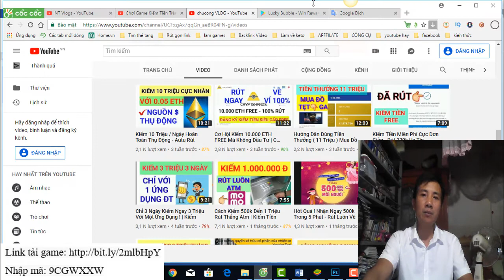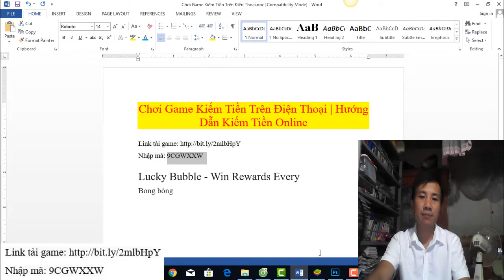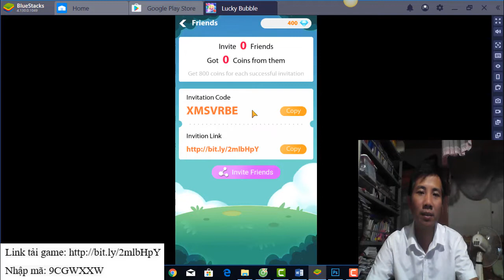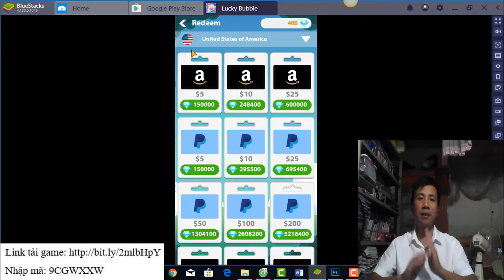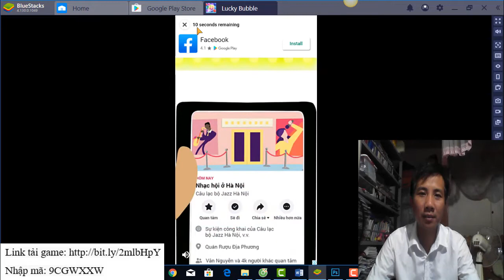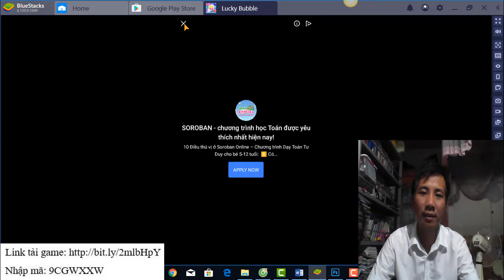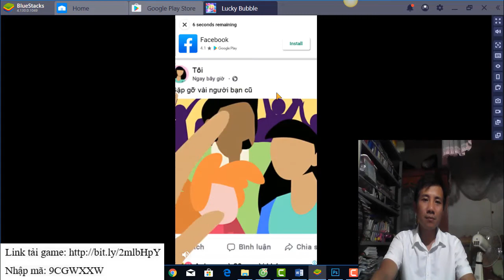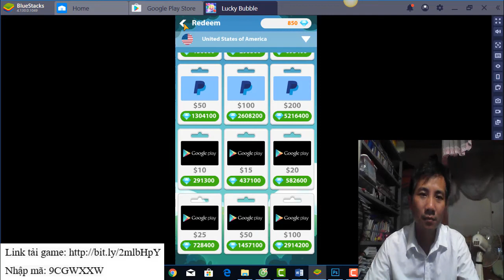Cách Chơi Game Kiếm Tiền Trên Điện Thoại | Hướng Dẫn Kiếm Tiền Online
✅Nhập mã: 9CGWXXW